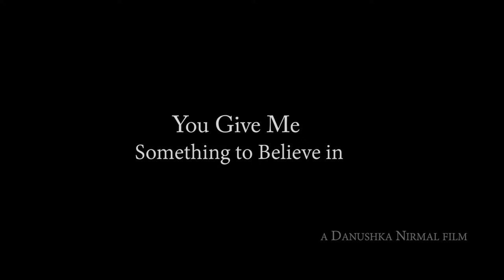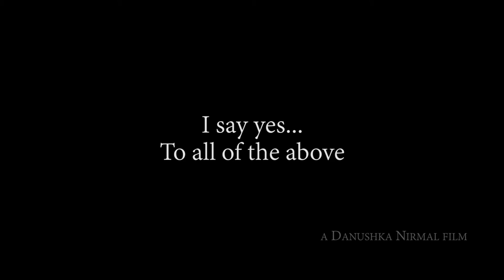Sudeera & Nimasha Engagement Trailer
-ProFilms WEDDINGS-
Danushka Nirmal Cinematography